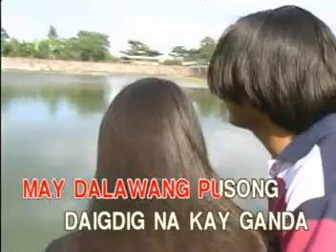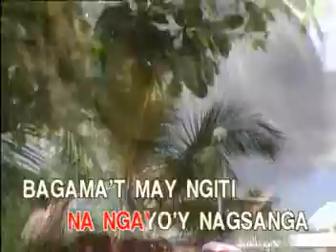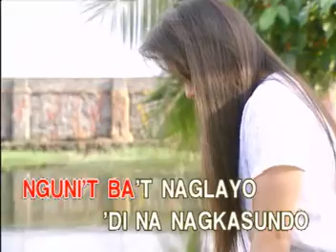AVSEQ10 Kahapon Lamang - Sharon Cuneta (re-upload)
VCD Title: Philippine Songs at It's Best Vol. 3
VCD Released: November 21, 1997
VCD Catalogue: VCD-W-203
Label: Vicor Music Corporation